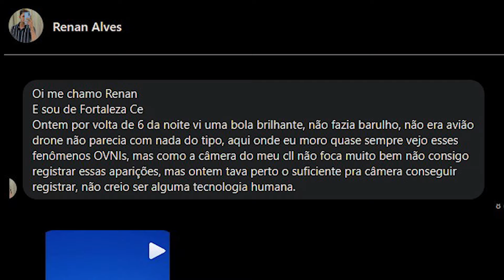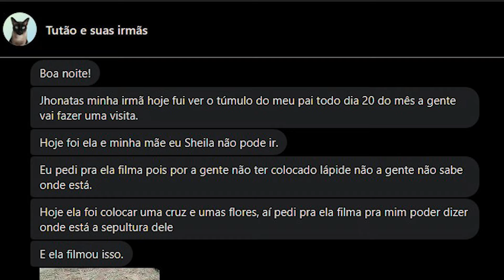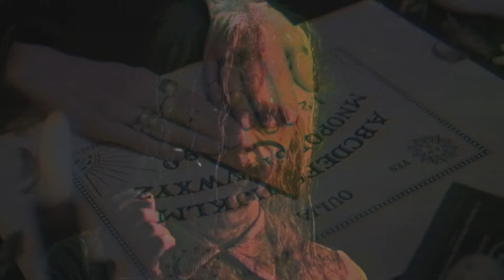CANTORA TOCADA PELA MÃO DO DIABO! FANTASMA ASSUSTADOR CAPTADO EM VÍDEO PASSANDO A MÃO NA ARTISTA